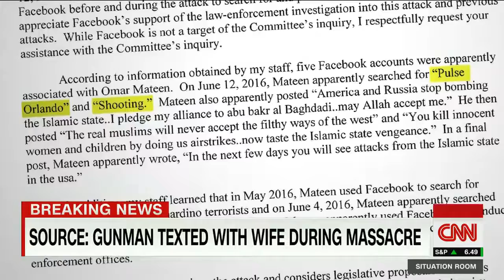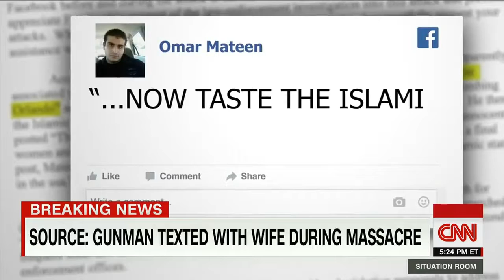Source: Orlando shooter texted wife during attack, Terrorist, wife texted each other during shooting